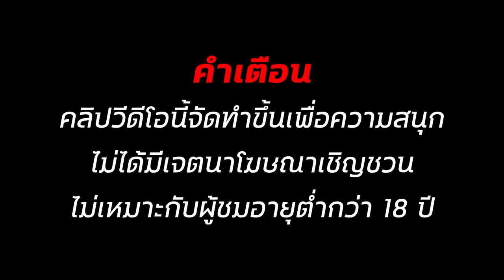สล็อตเว็บตรง สล็อตแตกบ่อย สล็อตแตกง่าย สล็อตทุนน้อย สล็อต สล็อตล่าสุด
🍷00:00 เริ่ม_คลิป
🍷01:28 ต้น__คลิป
🍷03:38 กลาง_คลิป
🍷05:49 ท้าย_คลิป
🍷08:46 จบ_คลิป